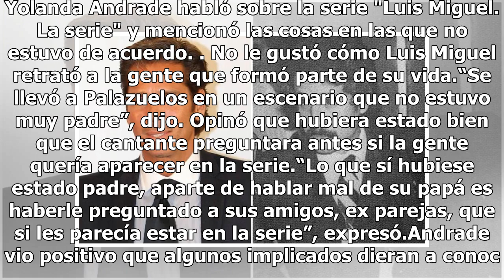Yolanda Andrade defiende a Palazuelos y a Luis Rey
Yolanda Andrade habló sobre la serie "Luis Miguel. La serie" y mencionó las cosas en las que no estuvo de acuerdo. No le gustó cómo Luis Miguel retrató a la gente que formó parte de su vida.“Se llevó a Palazuelos en un escenario que no estuvo muy padre”, dijo. Opinó que hubiera estado bien que el ca...